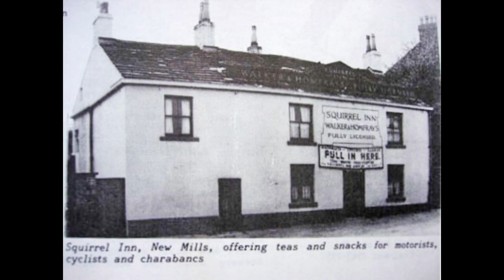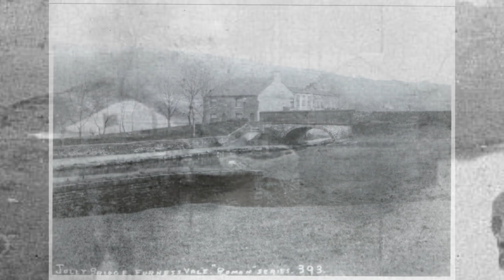A Tour Of The Archives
A dip into our picture archives taking a tour around our area. This video is based upon the presentation at the March 2022 meeting of Furness Vale History Society